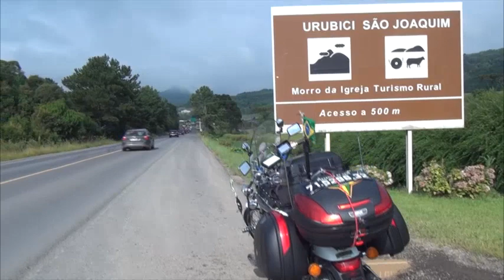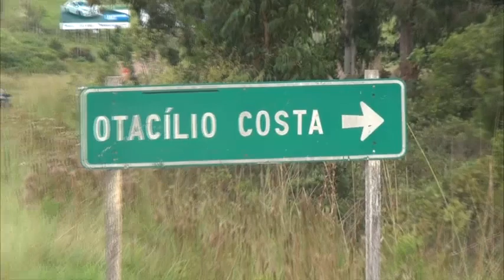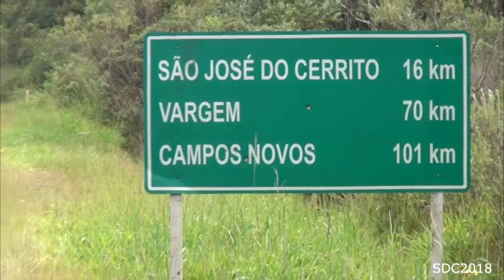Passeio de motocicleta de Santo Amaro até Joaçaba (SC).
Passeio de motocicleta realizado por Sebastião da Cruz, no dia 10 de fevereiro de 2018, passando pelas cidades de Águas Mornas, Rancho Queimado, Alfredo Wagner, Bom Retiro, Lages, Campos Novos, Ibicaré, Luzerna, Joaçaba, Treze Tílias. Video de Sebastião da Cruz.